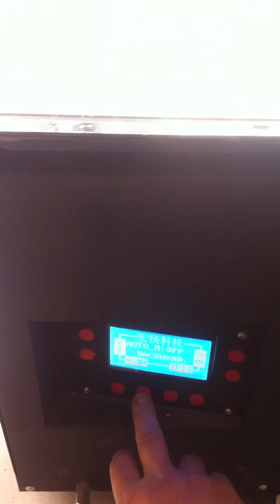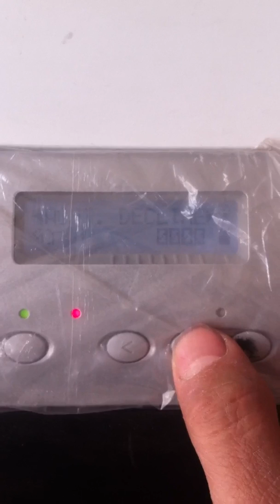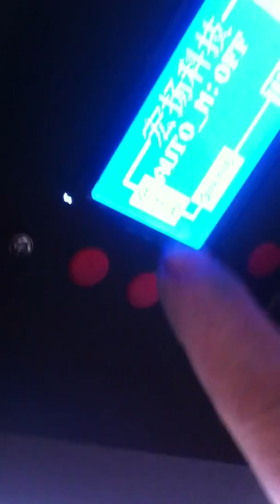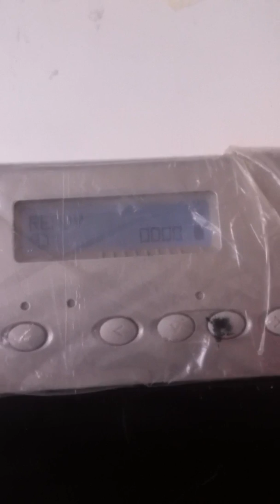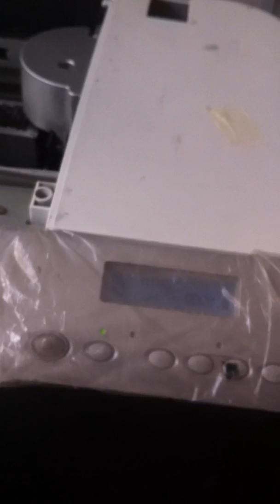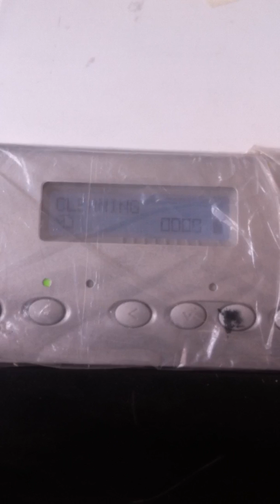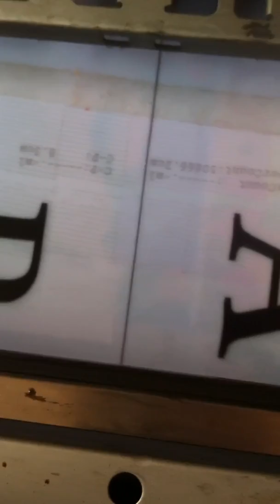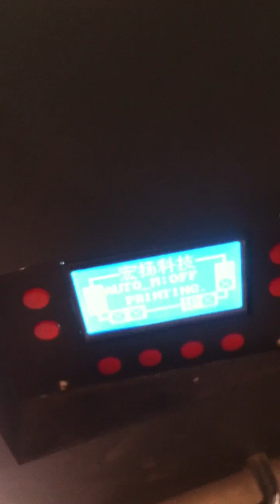机器操作说明